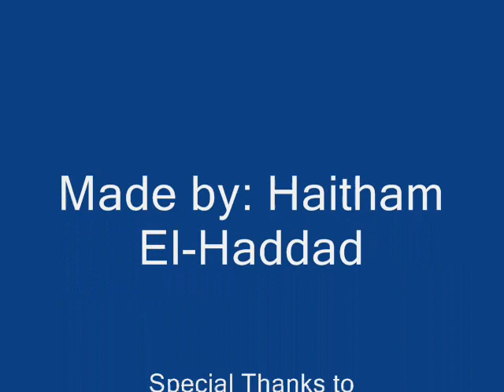Stupidly funny attention grabber used in a presentation xD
This is an attention grabber used in a presentation for an engineering class, and everyone liked it :D